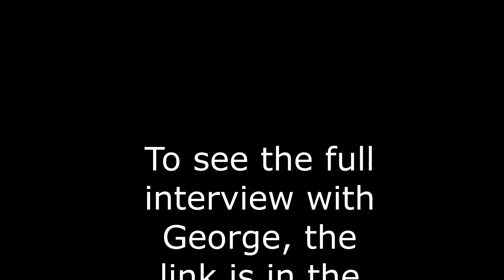George Sephton on having a gun pointed at him at 3 European Cup finals in a row:Paris, Rome & Heysel